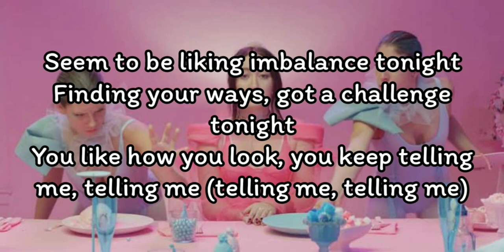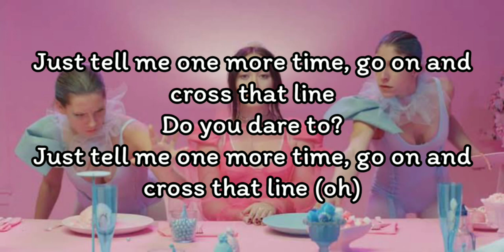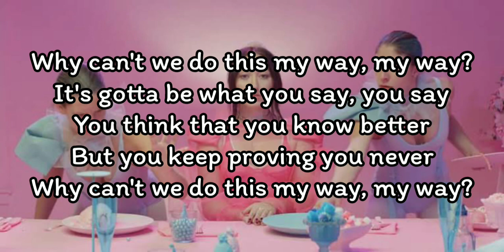One Bit, Noah Cyrus - My Way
One Bit, Noah Cyrus - My Way (Lyrics)

Why can't we do this? (Do this?)

Don't think you can run, before the trigger
No way that I'm done (no way, no way, no way, no)

Two feet on the floor
No no, you go figure
Whose back's to the wall?
Watch me climbing

Seem to be liking imbalance tonight
Finding your ways, got a challenge tonight
You like how you look, you keep telling me, telling me (telling me, telling me)

The truths is that I just can't take this anymore
The words that use are tidal aboard
The kind of luck that you keep telling me, telling me

Why can't we do this my way, my way?
It's gotta be what you say, you say
You think that you know better
But you keep proving you never

Why can't we do this my (way)

Just tell me one more time, go on and cross that line
Do you dare to?

Just tell me one more time, go on and cross that line (oh)

Why can't we, why can't we (why, why, why, why, why)